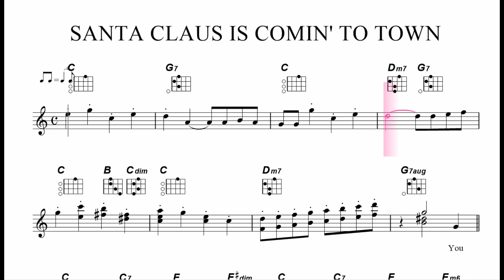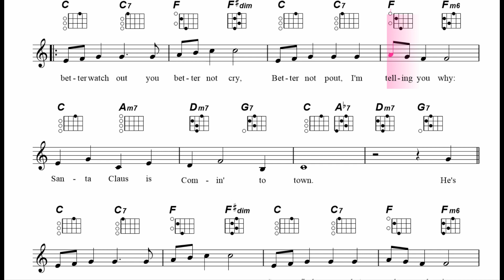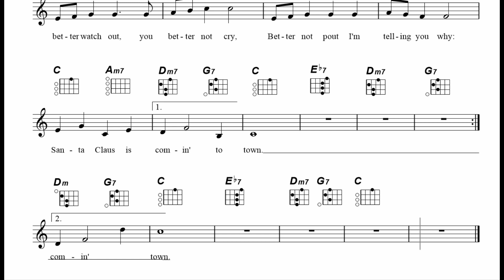【ウクレレ練習曲／クリスマスソング】SANTA CLAUS IS COMIN' TO TOWN／サンタが町にやってくる‹Cキー／コード譜／メロディ入り›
弾き歌いの動画になりますので、コード譜のみでタブ譜はありません。
ウクレレの第3弦の「ド」より半音低い「シ」の音が出てくるのでタブ譜は作っていません。次回の動画ではタブ譜によるDキーで作る予定です。

ウクレレの練習曲を主にタブ譜、タブ譜が使えない場合は、ダイヤグラム付きの楽譜を見ながら練習する動画をアップしています。できるだけわかりやすいコード・フォームを採用し、Ｃ、Ｆ、Ｇのキーを優先して作っています。